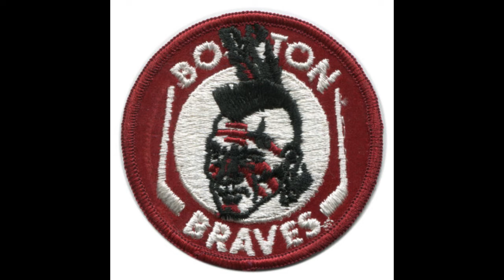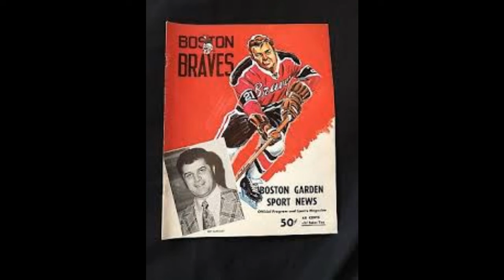Defunct AHL Teams Episode 3 - Boston Braves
Hockey in Boston was the hottest ticket in town during the 1970s.

The Boston Braves were born and burned brightly in their short time.

But what went so badly wrong?